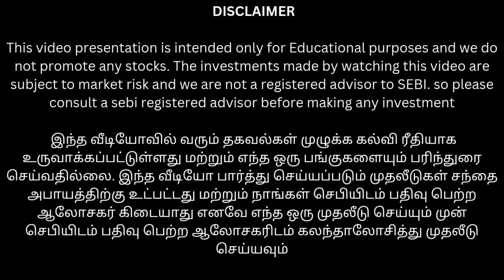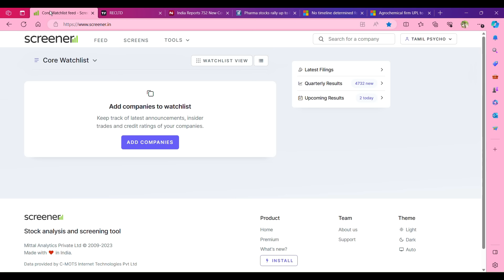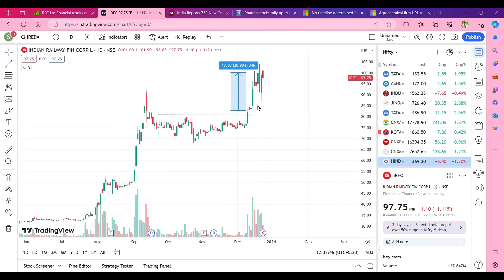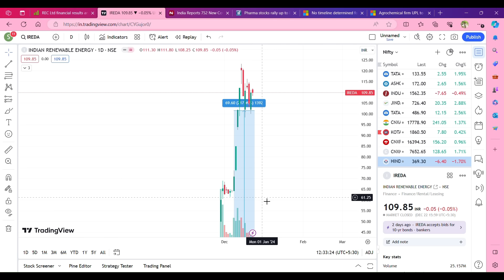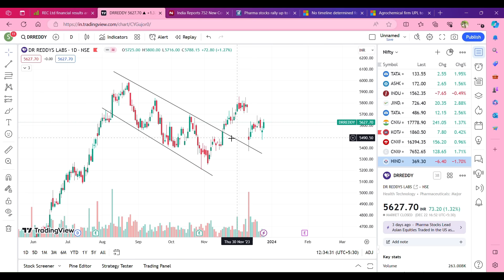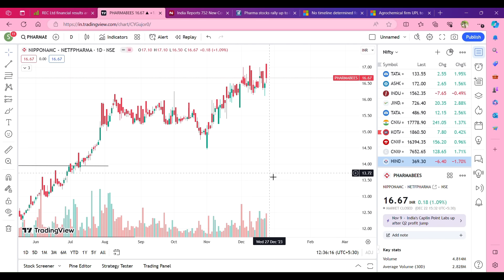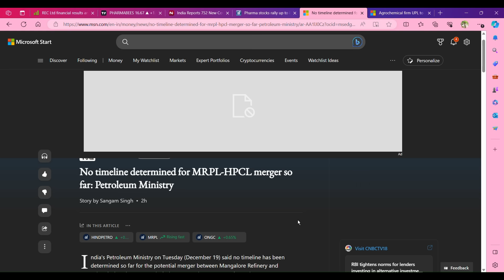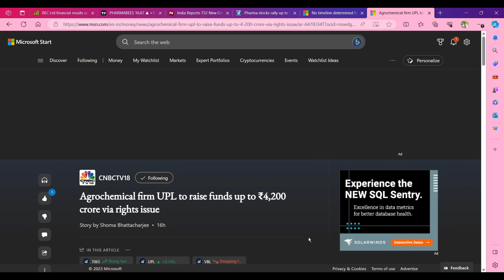Corona மறுபடியுமா? Pharma பங்குகள் பக்கம் போலாமா? | PFC மற்றும் REC பங்கை இப்பொ வாங்கலாமா?